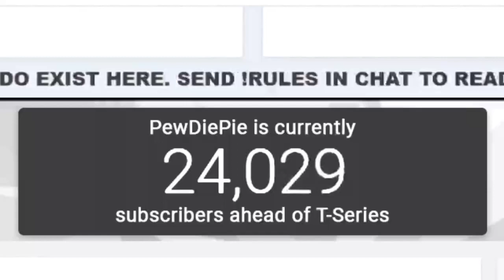JACKSEPTICEYE SAVED PEWDIEPIE!!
JackSepticEye helped PewDiePie in the war against T-series!!